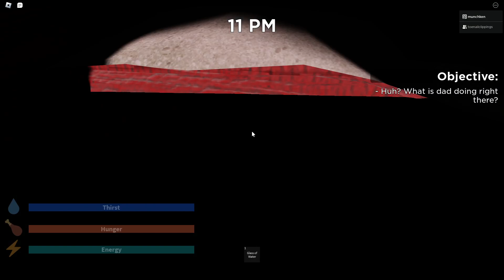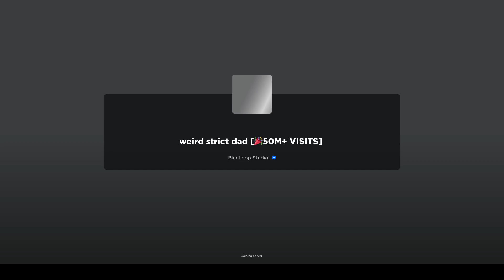wow its a weird strict dad video!1!!1! | LOUD NOISES!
ITS HEEEEERRRRREEEEE!!!

im literally so so sorry its like 1 hour- i tried to keep it short but went overboard so sorry :((
btw please do not try to friend the people i played with!!
okay bye love you :)